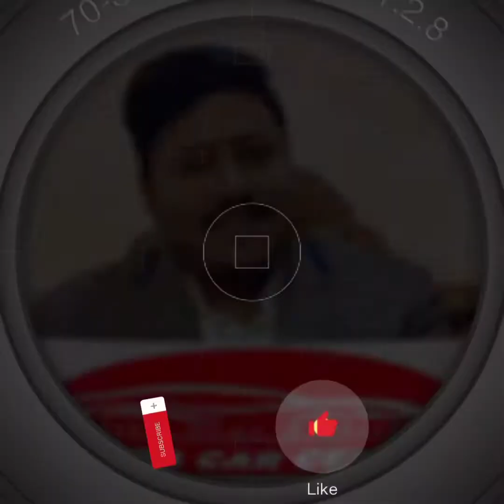Toyota Yaris Price And Review. Toyota Yaris Car Price In Bangladesh.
For Sell
Price:930000 Negotiable
Manufacturer :Toyota Japan
Series :Toyota Yaris
Super Fresh Condition
Model :2007
Registration :2007
Serial :12-
Mileage :58000
Engine :VVT-I
Engine capacity :1300 CC
Transmission : Auto
Color : Silver
Fuel System : Octane
Supper Fresh Condition.
Options :Fully Auto and loaded,interior Fresh & Built In DVD,Back Camera, CD,Super
sound System, HID Head Light.4 Air Bag, 4 ABS,Disk Brake, Anti Theft Security System, Super Cool AC Dule Ac.Tilt Power Steering, Central , UVS & Tempered Glass,
Original Toyota Rim With Tyre, All Power & Full Option. No any accidental history, All Papers up-to date.
আমাদের শোরুমটি পরিদর্শন করুন।
Adiba Car Center আদিবা কার সেন্টার
151, C 1207 Jafrabad - Sanker Rd, Dhaka 1207
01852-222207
আদিবা কার সেন্টার
১৫১/সি জাফরাবাদ, মোহাম্মাদপুর,ঢাকা ১২০৭। (বুদ্ধিজীবী সৃতি সৌধের বিপরীতে,বেরিবাধ)।